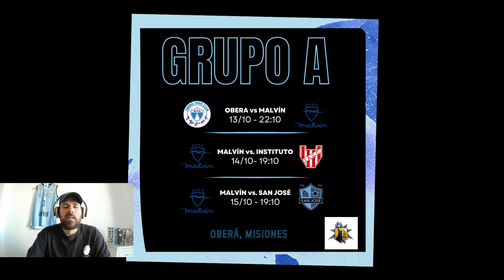🏀LOGRARÁ POR PRIMERA VEZ UN EQUIPO URUGUAYO GANAR LA LIGA SUDAMERICANA DE BÁSQUETBOL?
🏀Biguá, Malvín y Peñarol comenzarán su participación en la Liga Sudamericana de Básquetbol 2023 en la fase de grupos buscando la clasificación al Final 6. Repasó los grupos y la posibilidad de avanzar de cada equipo.